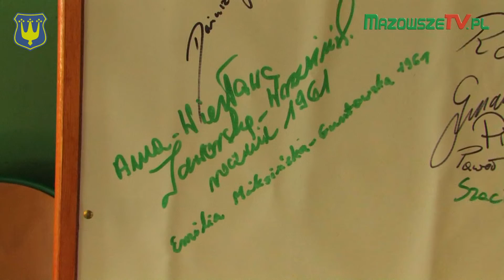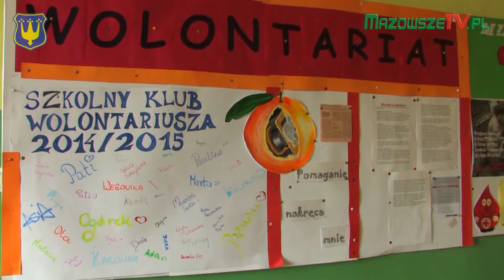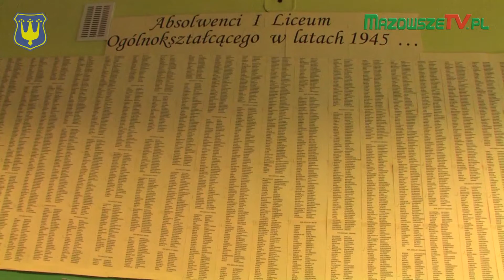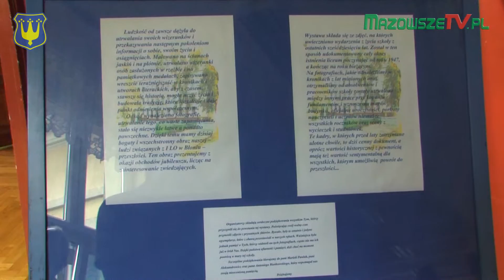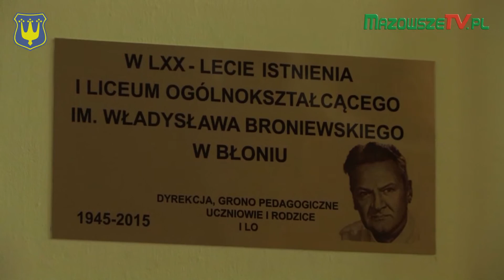70-lecie I LO im. Władysława Broniewskiego w Błoniu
Jubileusz 70-lecia I Liceum Ogólnokształcącego im. Wł. Broniewskiego w Błoniu
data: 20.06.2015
autor: MazowszeTV